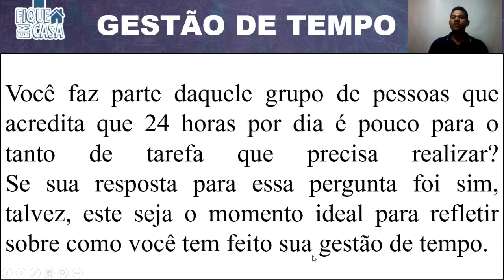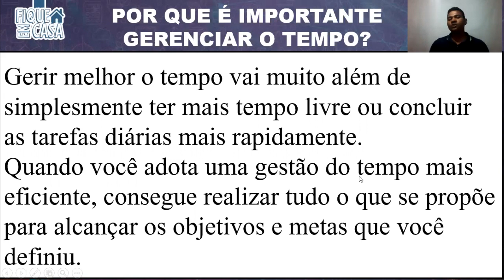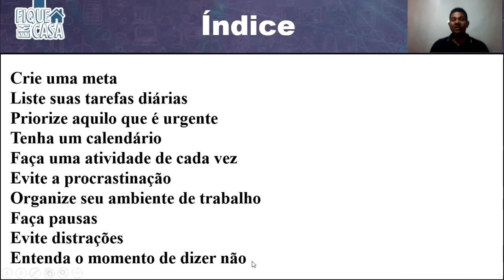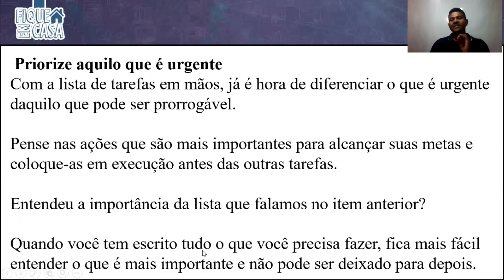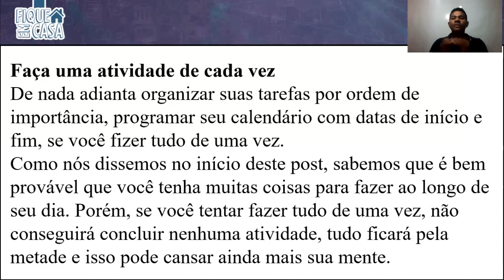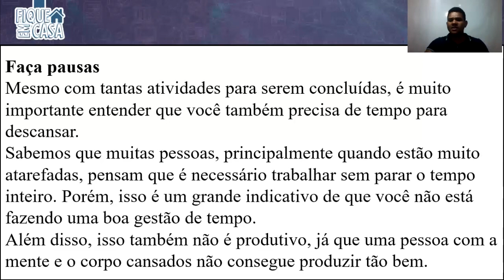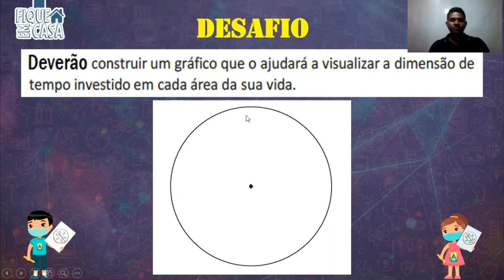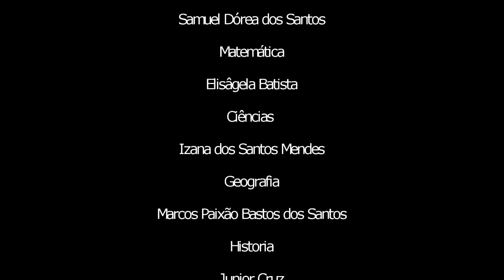EJA 1ª FASE 1ª A 4ª ETAPA - 03/10/20 - PROJETO DE VIDA: COMO ESTOU UTILIZANDO MEU TEMPO